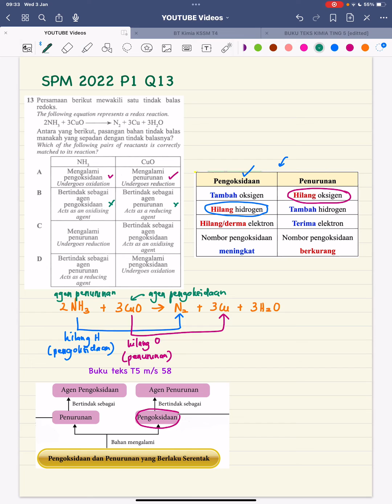SPM 2022, P1, Q13